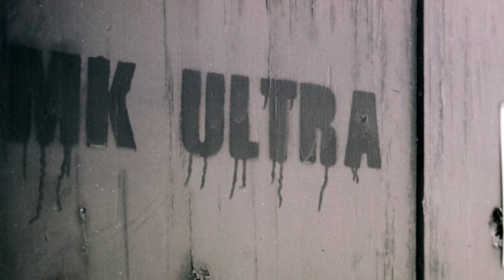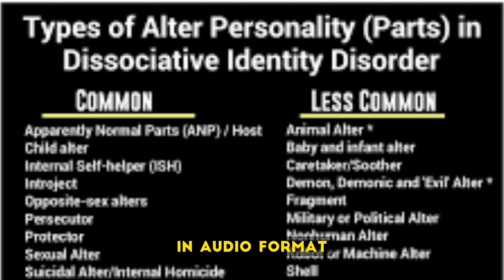Chaos Audiobook 🎧 Charles Manson, the CIA, and the Secret History of the Sixties 🎧 Tom O'Neill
What if the Manson Family was not acting alone? What if they were part of a larger plot orchestrated by the CIA?

In the summer of 1969, a wave of terror swept through Los Angeles. The gruesome murders of actress Sharon Tate and six others shocked the world and forever changed the course of history. But what really happened on that fateful night? Was it just the work of a crazed cult leader, or was there something more sinister at play?

"Chaos: Charles Manson, the CIA, and the Secret History of the Sixties" is a groundbreaking investigation into the events that led up to the Manson Family murders. Based on years of research and never-before-seen documents, this book uncovers a shocking conspiracy that goes beyond the infamous cult leader.

What if the Manson Family was not acting alone? What if they were part of a larger plot orchestrated by the CIA? "Chaos" explores the possibility that the CIA was involved in a secret operation known as MK-Ultra, which aimed to control the minds of American citizens through illegal experimentation.

But the story doesn't stop there. "Chaos" also delves into the broader cultural and political climate of the 1960s. From the rise of the counterculture to the government's crackdown on dissent, this book paints a vivid portrait of a society on the brink of chaos.

With its gripping narrative and shocking revelations, "Chaos" is a must-read for anyone interested in the dark side of American history. Now, for the first time ever, you can experience this groundbreaking book in audio format. So sit back, relax, and prepare to be transported into the heart of the conspiracy. "Chaos: Charles Manson, the CIA, and the Secret History of the Sixties" - available now as an audiobook.